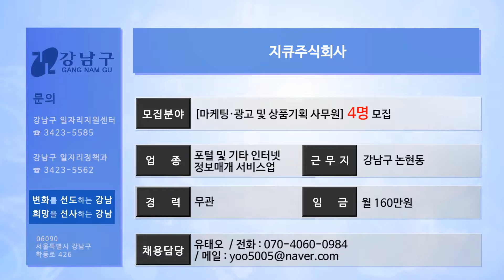2017년 6월 셋째주 강남구 일자리정보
1. 이노디지탈시스템에서 편집 및 표지디자이너 1명을 모집합니다.

2. (주)컨셀렉션에서 총무 및 일반사무원 1명을 모집합니다.

3. 위드윈메디칼에서 기술영업원 2명을 모집합니다.

4. 지큐주식회사에서 사무원 4명을 모집합니다.

5. (주)신흥에서 영업원 2명을 모집합니다.

6. 아이디티월드 주식회사에서 회계사무원 1명을 모집합니다.

7. 리치오안나에서 매장점장 1명을 모집합니다.

8. 에스맨홀딩스에서 소형트럭운전원 1명을 모집합니다.